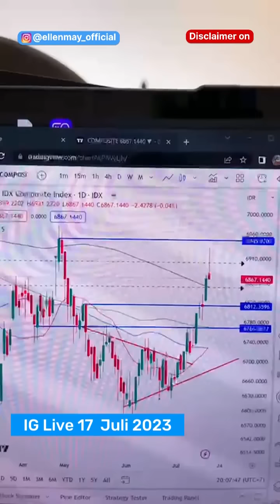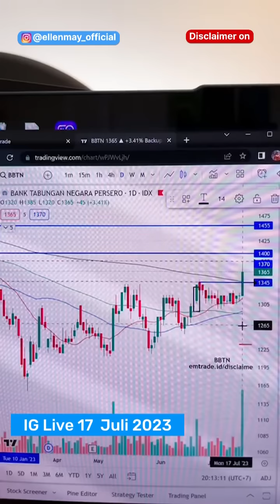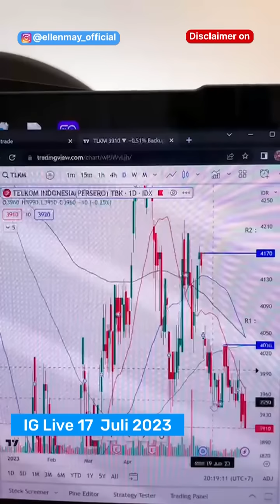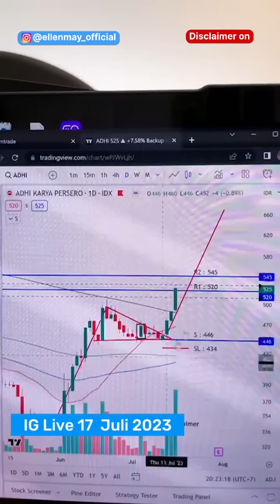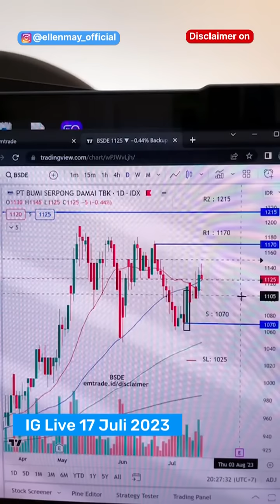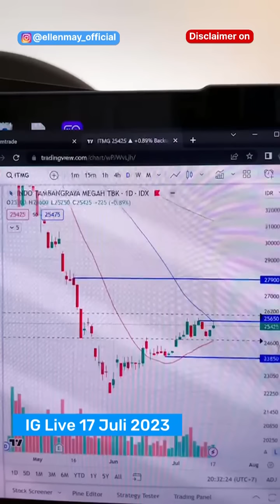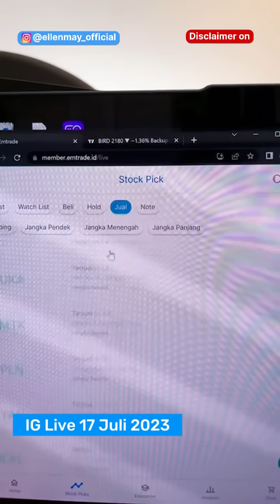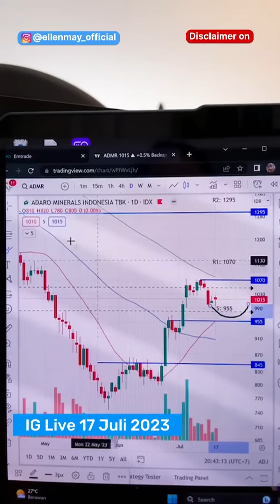Ellen May Live Show 17 Juli: Dividen PTBA Cair! Buat Beli Saham Apa?